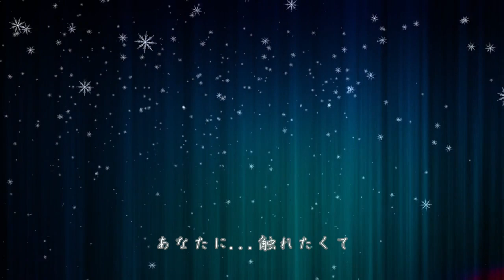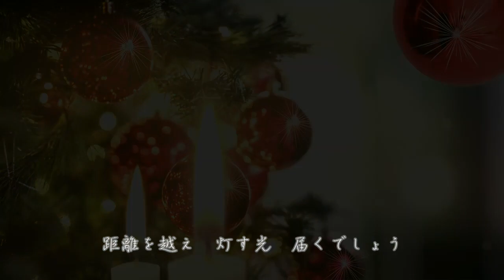中森明菜 :『メリークリスマス -雪の雫-』【歌ってみた】-Akina Nakamori-cover by Matchan-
中森明菜さんの25枚目のスタジオ・アルバム『明菜』収録曲『メリークリスマス -雪の雫-』カバーしました。2017年11月8日にユニバーサルJよりリリース Akina Nakamori :Merry Christmas-Snow Tears- 作詞：miran（中森明菜）／作曲：koshin／編曲：清水俊也

I covered "Merry Christmas -Yuki no Shizuku-" from Akina Nakamori's 25th studio album "Akina". Released from Universal J on November 8, 2017

ﾟ☆+.ﾟ☆+*【Merry X'mas!!】*+☆.ﾟ+☆ﾟ

クリスマス気分を味わって頂ける様に
珍しく？w動画編集致しましたので
最後までご視聴して頂けると嬉しゅうございます♪

今年は「クリスマス企画」は　止めようか？と
思っていたのですが・・・　「やっぱりしよう！」と
あまり練習もしていない『一発録り』ですので
お聴き苦しいと思いますが

🌹『メリークリスマス -雪の雫-』は2017年11月8日リリース
25枚目『明菜』の収録曲です。
デビュー35周年の記念作として、カバー・アルバム『Cage』と2作同時リリース
通常盤(CD: UPCH-2140)
初回限定盤(CD+本人ビジュアル2018年カレンダー: UPCH-7366)の2種類で発売

『明菜』はオリコン週間アルバムチャート
2017年11月20日付で最高順位となる9位を記録
同チャートには、計6週に渡ってランクイン
この週間チャートでは本作と同時リリースされた
カバー・アルバム『Cage』も8位を記録、2作同時TOP10入り

0:00 『メリークリスマス -雪の雫-』中森明菜【歌詞付き】
1:37 ねぇ、覚えてる　はじめてのふたりの日々
2:28 どんなに離れていても　この愛をっ伝えたくて
3:25 いつまでも約束は　時を越え薄れない

メリークリスマス -雪の雫-
Akina Nakamori